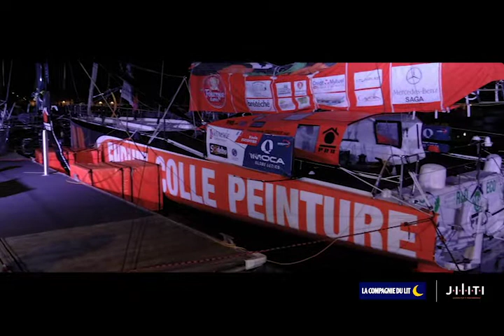Visite privée des pontons avec Clem